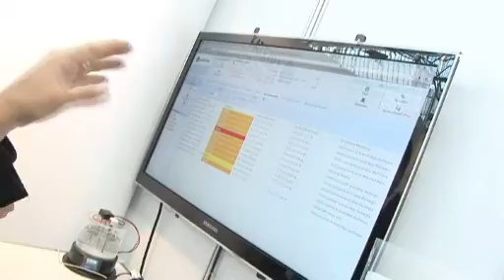CeMat 2011: Daily Spotlights Tag 2: Auftakt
Die Highlights des zweiten Messetages der CeMAT 2011